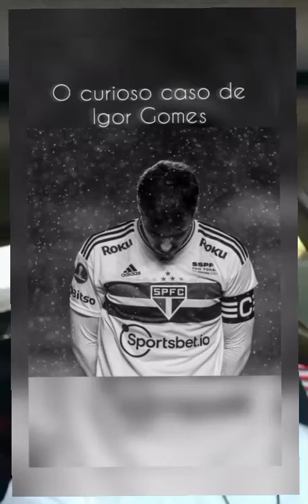O CURIOSO CASO DE IGOR GOMES! como ainda é titular do time? Deixe seu comentário torcedor tricolor!